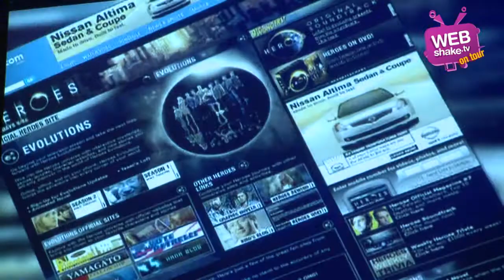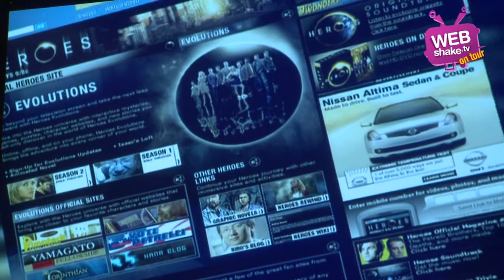Tim Kring, creator & producer of "Heroes" (MIPTV 2010 Cannes by Webshake.tv)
"Heroes" creator & executive producer Tim Kring has received Pioneer Prize at International Digital Emmy Awards. Interviewed by Webshake.tv during MIPTV 2010 Cannes.